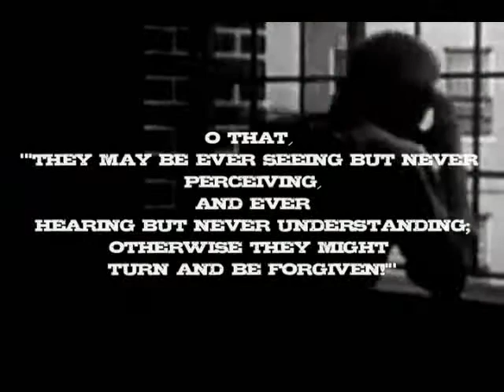Asylum @ONESM promo.mp4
wed night october 27, 2011 the asylum what if the world thought you were crazy? but what if the world was wrong.